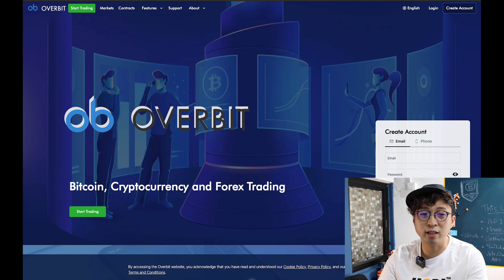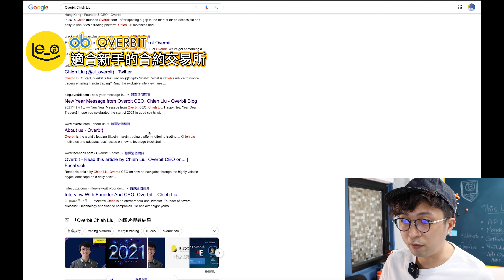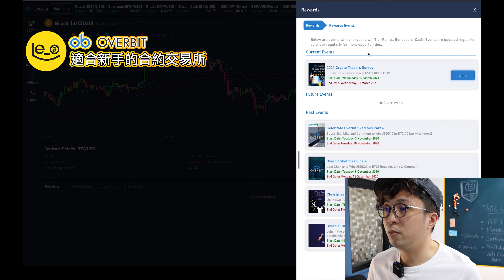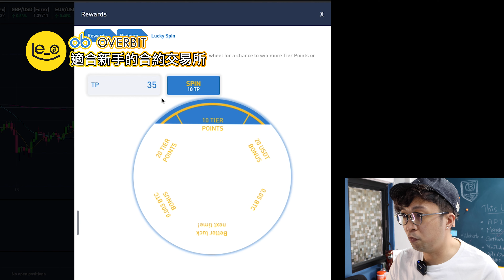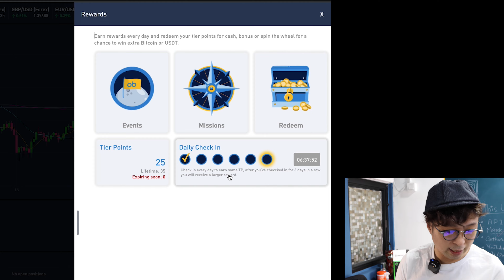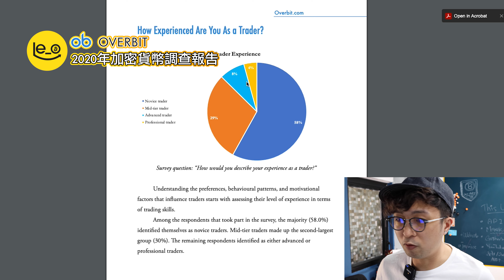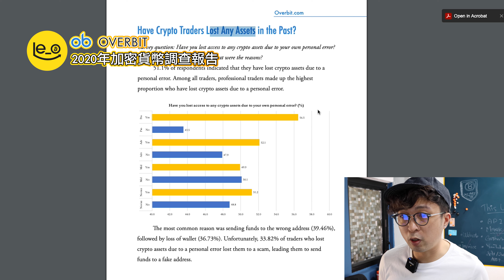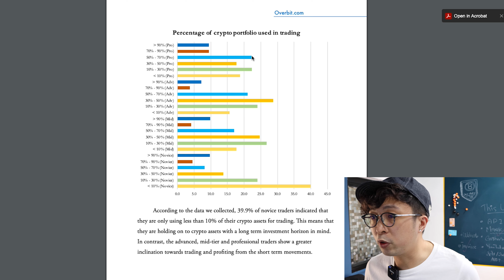📰 Overbit 合約交易所送你$150＋BTC Bonus/ 📄 做問卷免登記賺$100 BTC / 🕵️ 李奧獨家額外$30 BTC Bonus / 分享加密貨幣調查結果 (中文字幕）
一間適合合約新手的交易所，做問卷贏$100美金Bitcoin。

**2021年1月李奧推介用FTX Exchange 買CEL，資料如下：

極具潛力/免出入金手續費交易所 -- FTX

申請我暫時個人認為最著數VB - ZA Bank -- 🧧  開戶送 $100